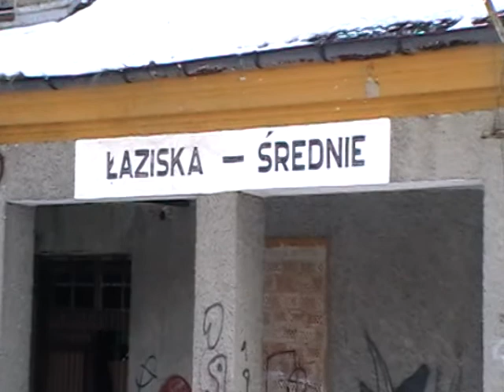Stacja Łaziska Średnie